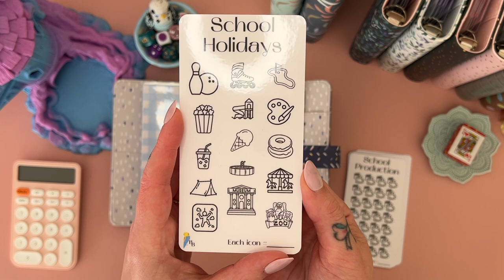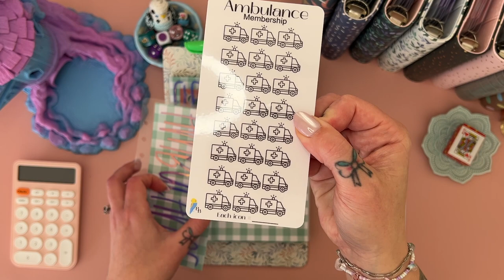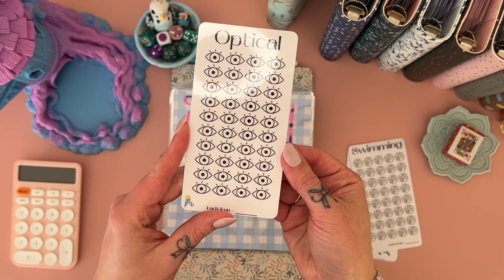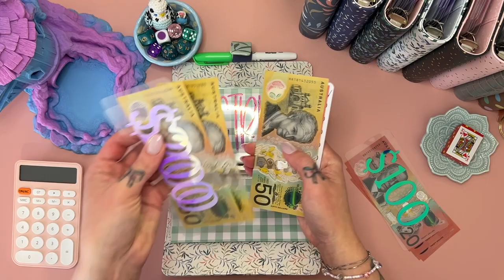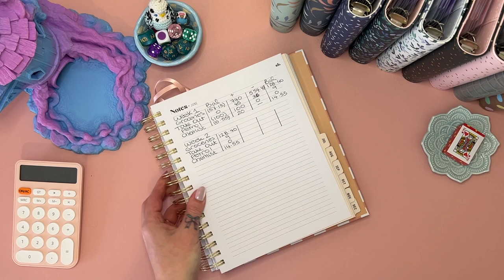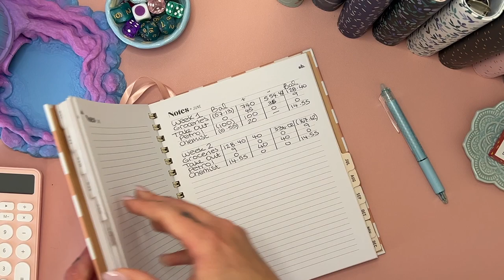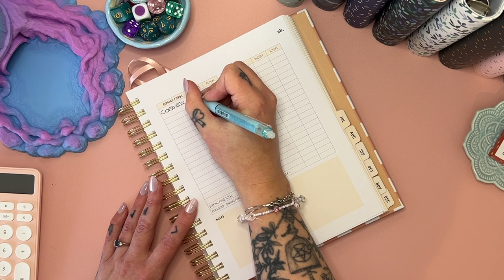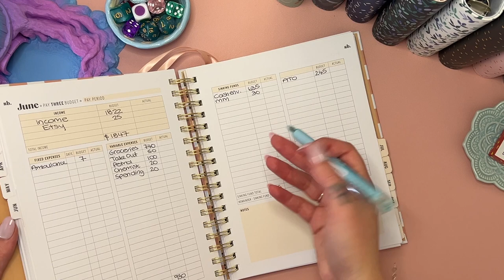Paycheck Budget June Week 3| NEW ETSY PRODUCTS |Cash Unstuffing $1240 | Debt Journey | Budgeting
Join me for my weekly paycheck budget with me, cash unstuffing and weekly check in! Also in today's video new Etsy products and freebies!

     ❀   SHOPS MENTIONED  ❀